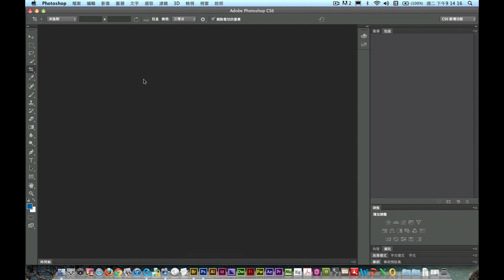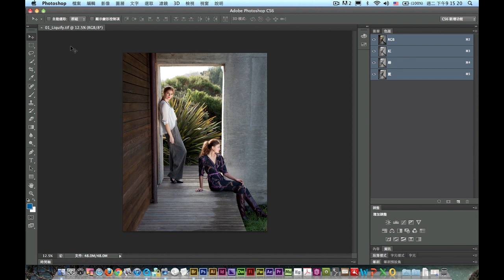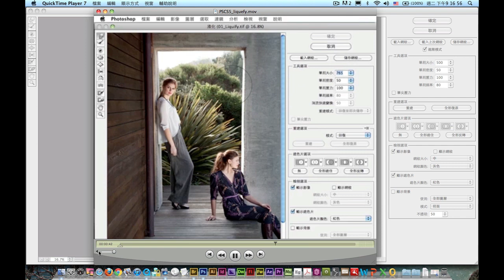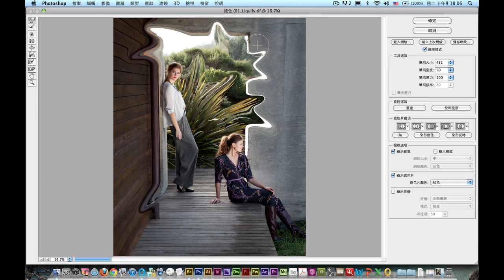Photoshop CS6 新功能 1- 使用界面及液化功能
介紹Photoshop CS6的全新界面，以及改良版的液化功能，可以快速修改大型圖檔。

在國外網站上有許多很好的學習資源，但是大多是英文的，這個Youtube頻道主要介紹一些軟體功能及使用技巧，有很多都是我從國外網站精選過的，也有我自己使用的心得，希望你會喜歡。

** FB 我在FB會介紹一些國外設計師的作品，好用的手機app 及技巧